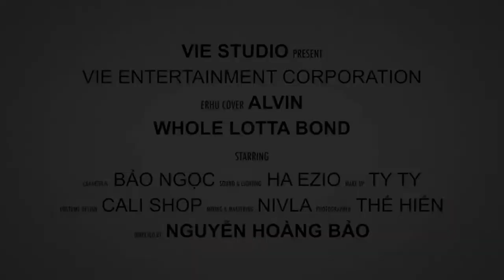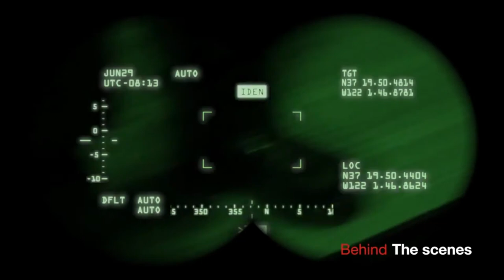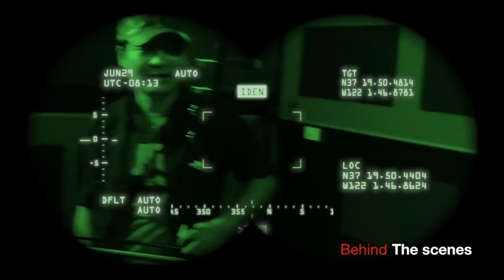hậu trường quay MV - Vie Production